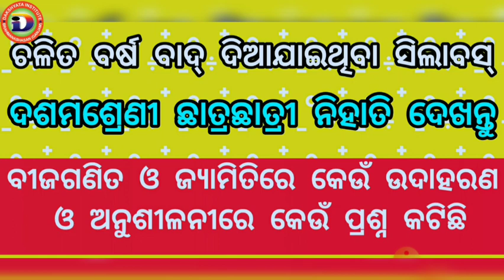Reduced Syllabus Class 10 | bseodisha | Algebra & Geometry Details